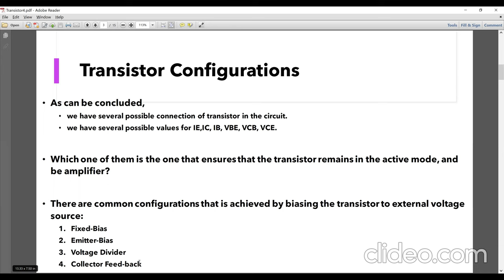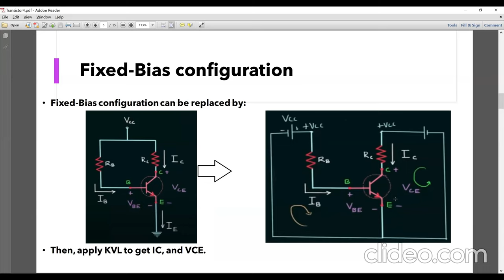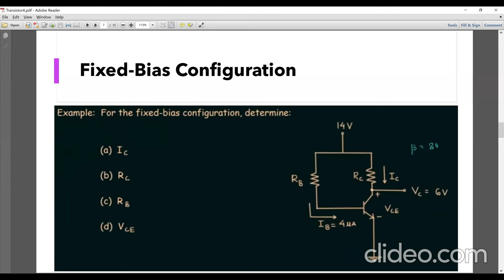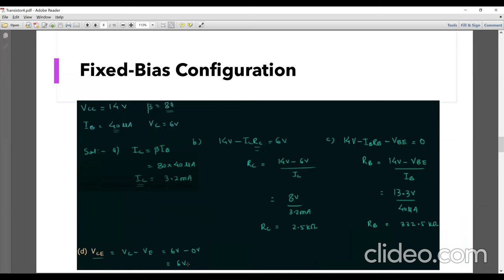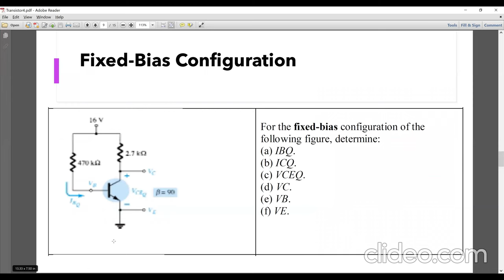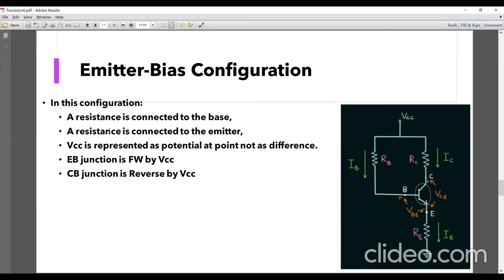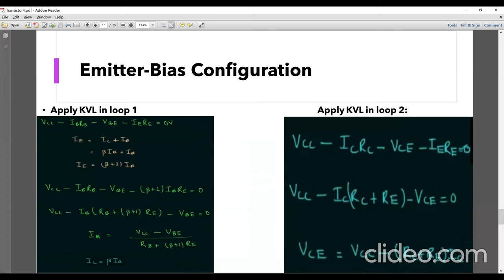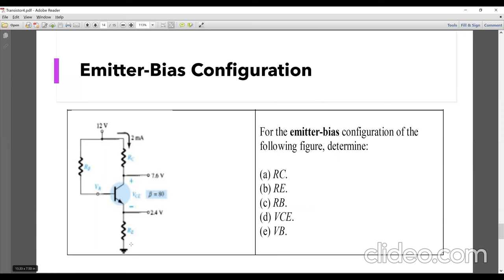Sheet8 Part1 الكترونيات بالعربي